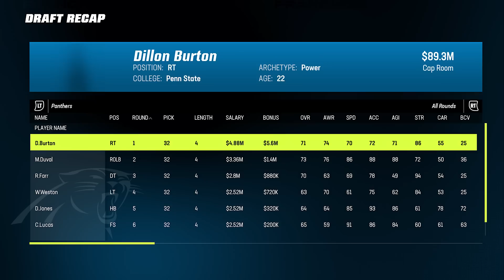Simulating The Career Of CJ Stroud! Madden 23 Franchise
We're back with another Madden 23 Career Simulation video this time it's Simulating The Career of C.J. Stroud!